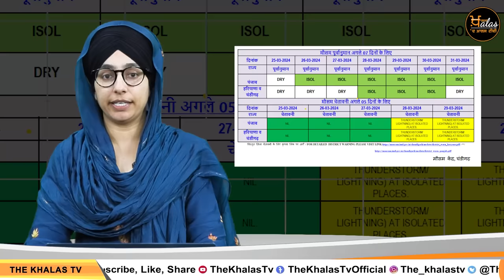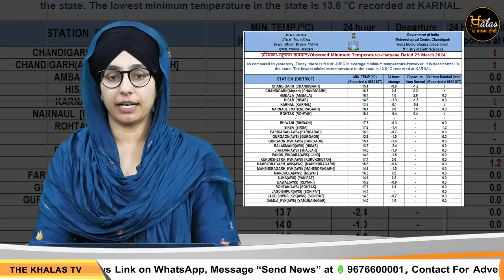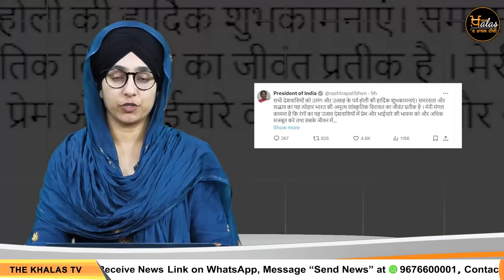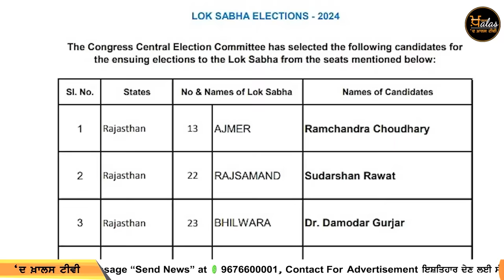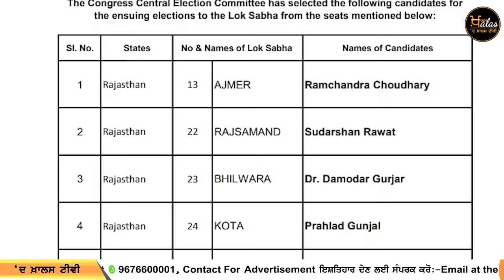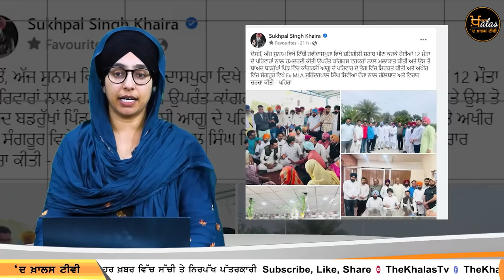Punjabi Top News | 25 MAR 2024 | 5 Top News | 5 Big News | ਅੱਜ ਦੀਆਂ 5 ਵੱਡੀਆਂ ਖ਼ਬਰਾਂ | THE KHALAS TV